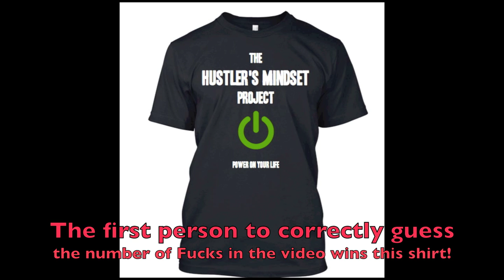Why You Should Unsubscribe From My Channel Contest